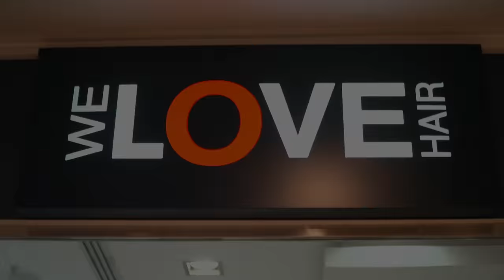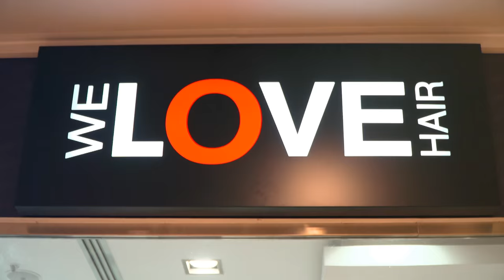TLIFE.GR Μια μέρα στο κομμωτήριο We love hair!